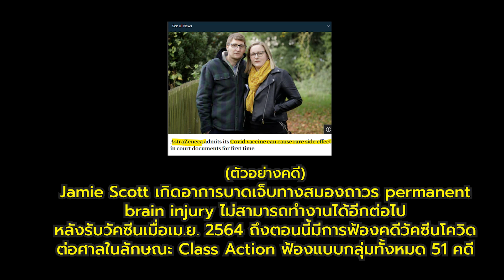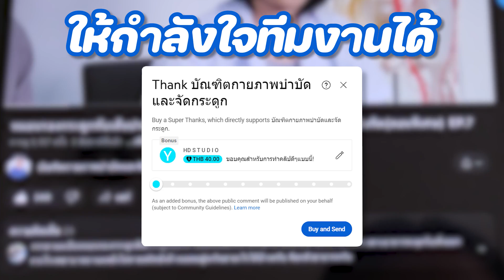วัคซีนโควิด AstraZeneca ให้เกิดลิ่มเลือดอุดตันได้ | หมอยามาตอบ EP. 197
ยืนยันแล้ว วัคซีนโควิด AstraZeneca ให้เกิดลิ่มเลือดอุดตันได้ เคยฉีดไปแล้วต้องทำยังไง? จะเกิดผลข้างเคียงอะไรไหม?

ติดตามสาระดีๆของพวกเราได้ทุกช่องทาง
และ "แฟนพันธุ์" สามารถเข้าชม status พิเศษในชุมชน แท้จะได้ชม live ลับเฉพาะทุกสัปดาห์